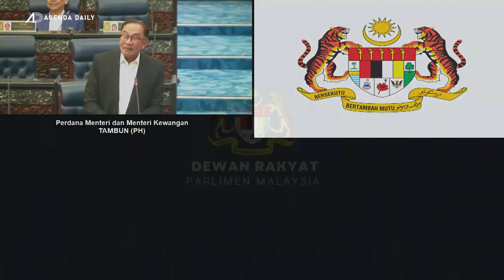Harga minyak masih lagi rendah, janji saya dulu tak tepat, kata Anwar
Ahli Parlimen Bagai Serai, Datuk Idris Ahmad meminta Datuk Seri Anwar Ibrahim menjelaskan isu harga minyak tidak turun apabila beliau sudah menjadi Perdana Menteri seperti laporan portal tempatan pada 17 Julai 2022, bahawa beliau pernah membuat kenyataan 'saya tidak jadi Perdana Menteri macam mana harga minyak mahu turun'.